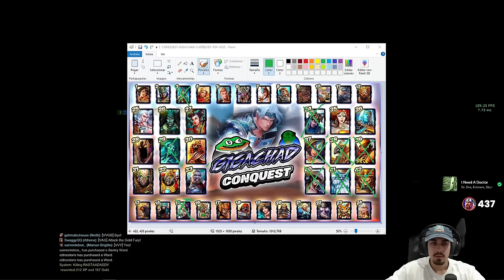RA SOLO, CLEANARDO | Julio | 🗿 🍷 GIGACHAD CONQUEST DuoQ Papito #11 🚀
Conquest con Ra para la serie de GIGACHAD CONQUEST Junto a Papito en SMITE

Gameplay de Ra en SMITE